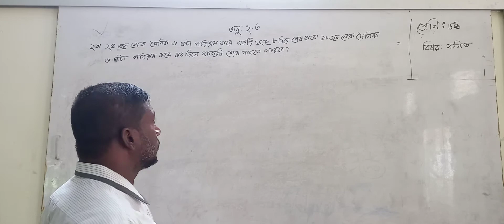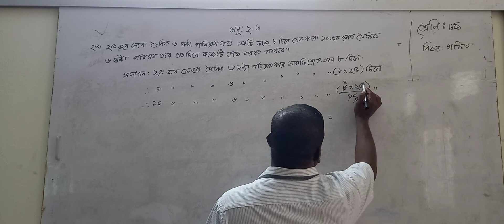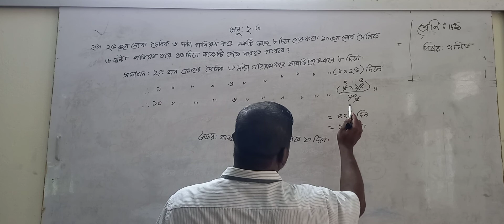আব্দুর রাজ্জাক শেখ, ষষ্ঠ শ্রেণি, বিষয় গণিত